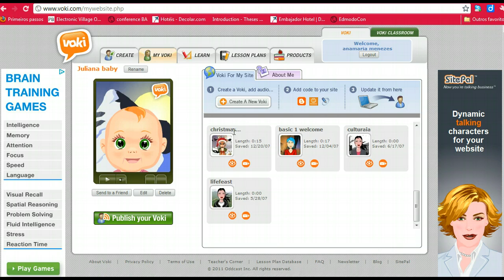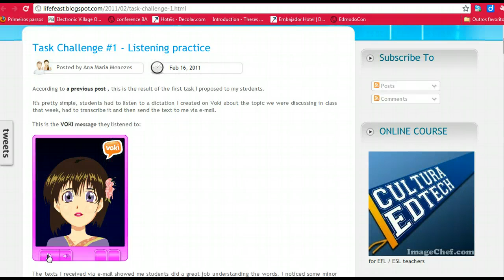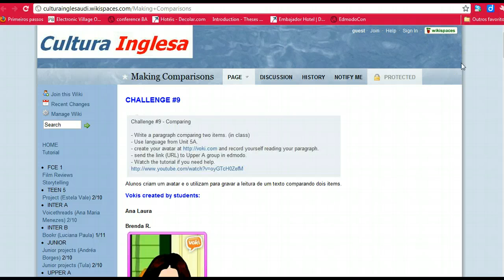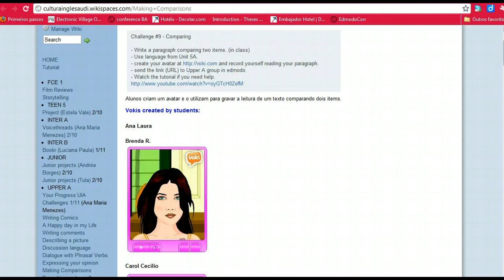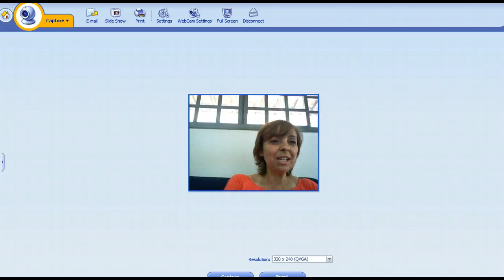Voki interview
I answer questions for a voki interview